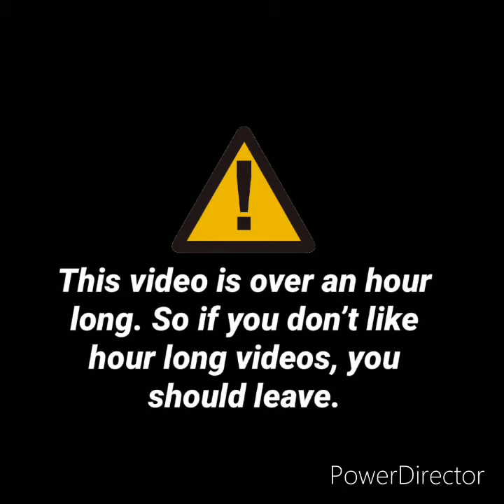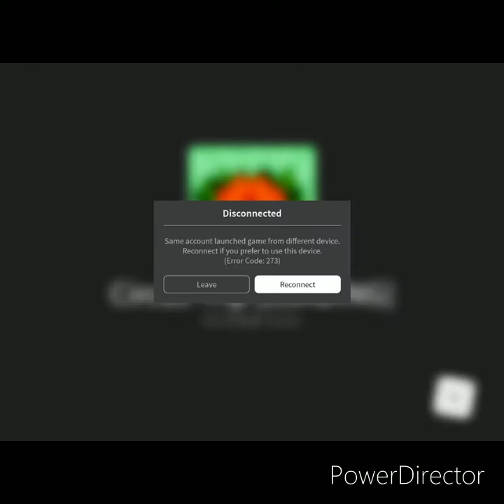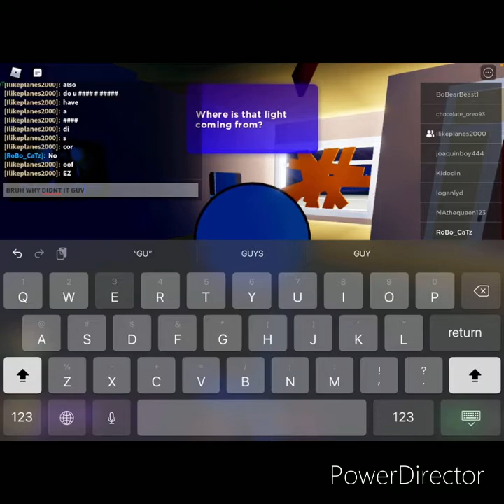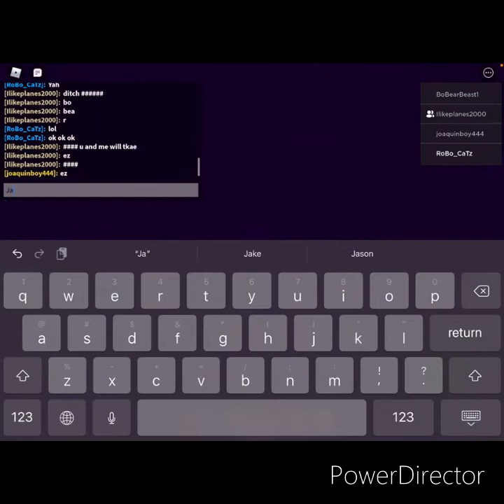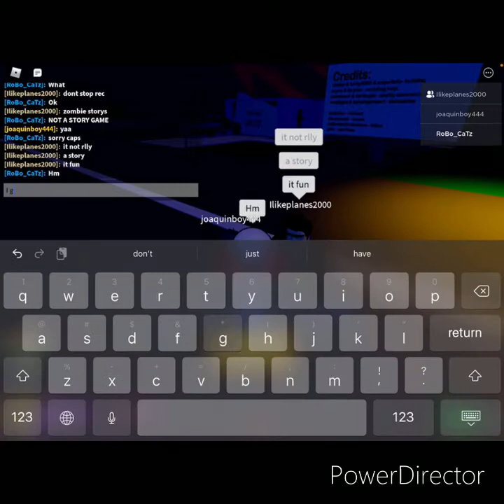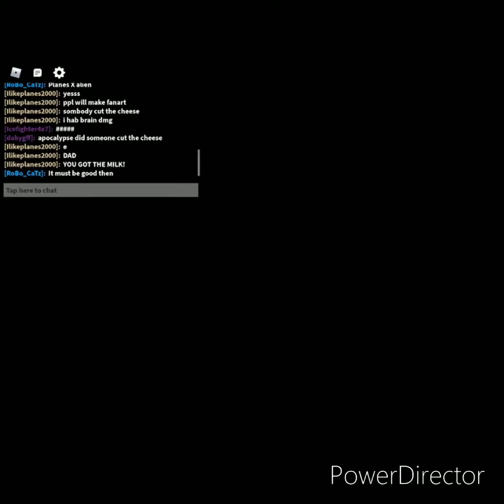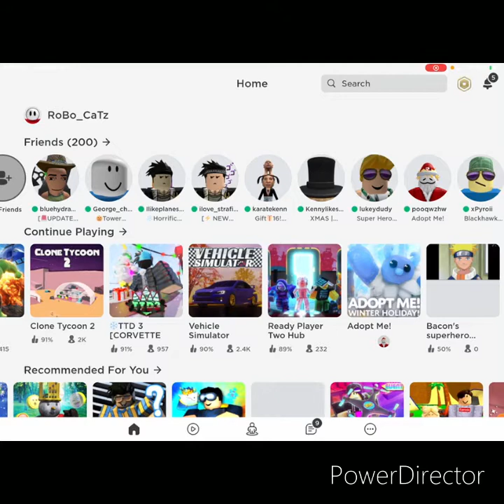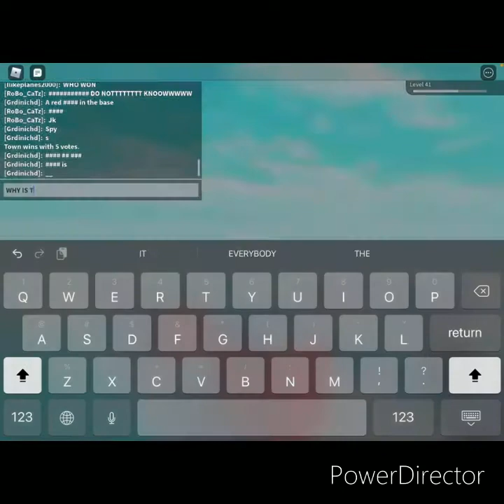WEIRD VID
Weird